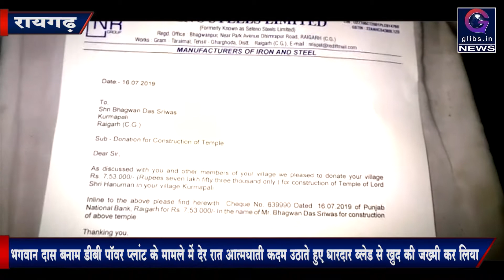जिला प्रशासन की पहल लाई रंग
पिछले पाॅच दिनों से सुर्खियों में रहे भगवान दास बनाम DB power plant के मामले में  जिला प्रशासन व स्पंज आयरन एसोसिएशन की मध्यस्थता के बीच सुखद पटाक्षेप हुआ। Collector Yashwant Kumar को दिए एक आवेदन में ग्राम कुर्मापाली के भगवान दास ने डीबी पावर की वादाखिलाफी का जिक्र किया और बताया कि चार साल पहले डीबी पावर में चलने वाली ट्रक से कुर्मापाली गांव स्थित मंदिर क्षतिग्रस्त हो गया था। उस समय तात्कालिक विधायक उमेश पटेल की पहल पर  DB power के उच्चाधिकारियों ने मंदिर के पुनर्निर्माण के लिए आठ लाख रुपए Bhagwan Das को देने का वादा किया था। कम्पनी प्रबंधन की बातों में आ कर भगवान दास ने कर्ज ले कर मंदिर का निर्माण तो करवा दिया परन्तु DB power ने वादाखिलाफी की और Bhagwan Das को केवल पचास हजार रुपए ही दिए।